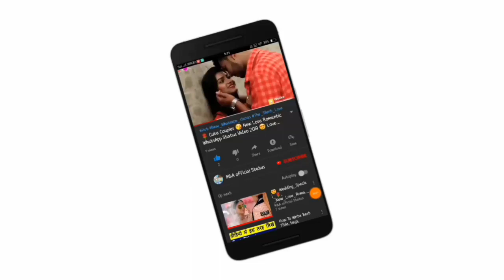😘Kissing Special 💝New WhatsApp Status Video Song 💝Romance 💝 Romantic Lip kiss M&A official statu